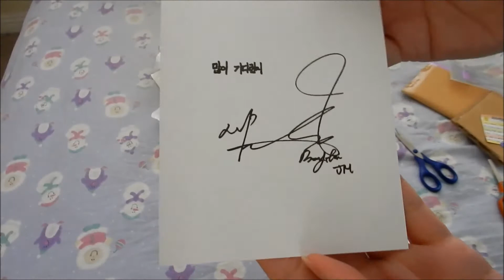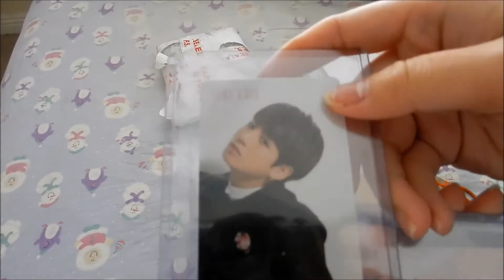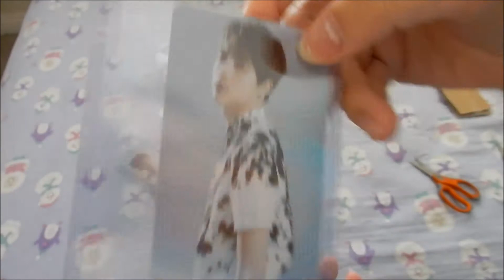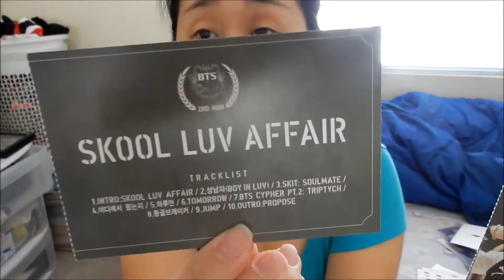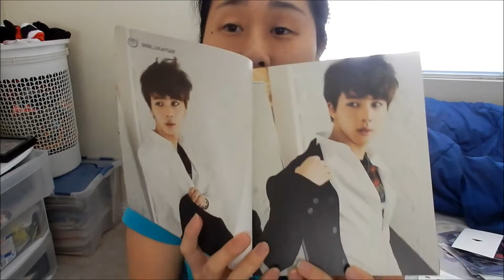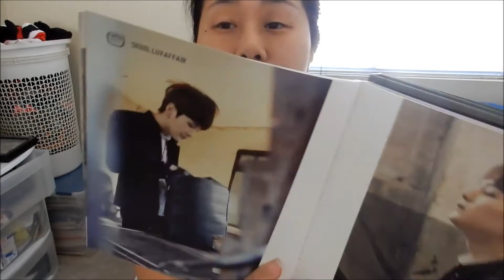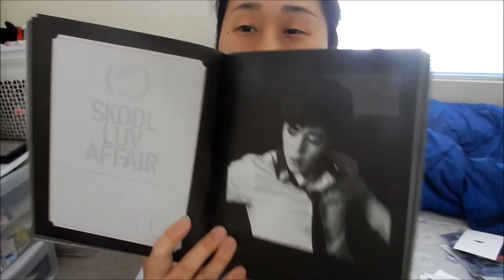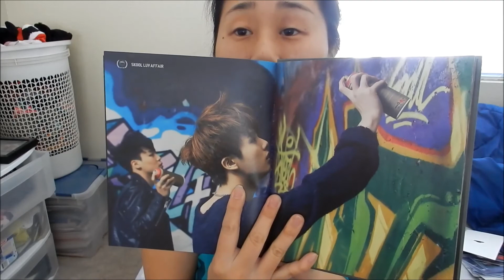Mini Photocard Haul #3 & BTS - School Luv Affair Album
→ better with headphones on or turn up the volume ←

Thank you guys again! My collection is slowly growing since my last update, maybe I'll make another update soon ;)

- BTS: School Lub Affair Album
💜 YouTuber: happilyxiumin-
💜 Contents:
CD + Photobook + Photocard
💜 Tracklist:
1. Intro: Skool Luv Affair
2. 상남자 (Boy In Luv)
3. Skit: Soulmate
4. 어디에서 왔는지
5. 하루만
6. Tomorrow
7. BTS Cypher PT.2: Triptych
8. 등골브레이커
9. JUMP
10. Outro: Propose

♡ MissMina Out.

► BTS - Boy in Luv
► BTS - Save Me
► BTS - Baepsae
► BTS - Dope

~* UPCOMING UNBOXING: (Not in List Order)
(S) = Shipped
~*JUST ORDERED:
★ EXO: ★
- EXO Photocards [Mix Lot]

★ OTHER: ★
- Photocard Lot (EXO, GOT7, etc)
- BTS Wings -3 copies- (S)
- SF9 1st Mini Album (S)
- Girls' Genatrion Lion Heart (S)

♦ PLANNING ON ORDERING: ♦
- BIGBANG MADE Series 'e' version
- EXO Photobooks
- EXO Other goods (DVDS, Postcards/Polaroids, etc)
- Super Junior CDs (All except the ones I've got)
- Super Junior Photobooks
- Super Junior Goods (DVDS, Postcards/Polaroids, etc)